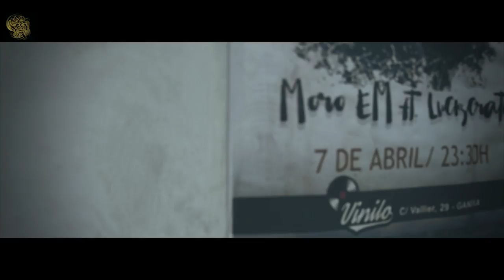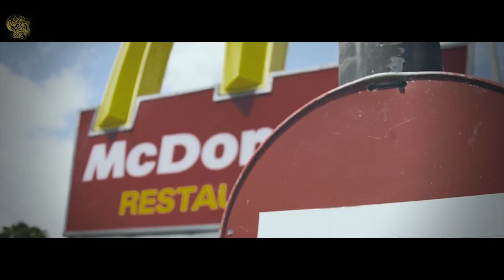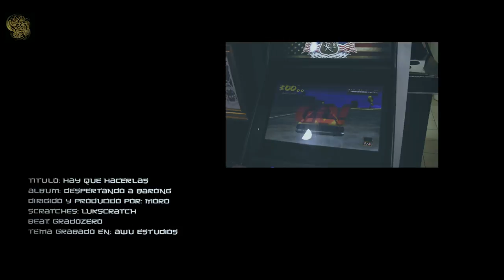HAY QUE HACERLAS (videoclip) Despertando a Barong....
Primer videoclip de Despertando  Barong, tema numero 2 Hay que hacerlas.
Agradecimientos a todos lo que participáis en el vídeo y lo habéis hecho posible.
Big Up.